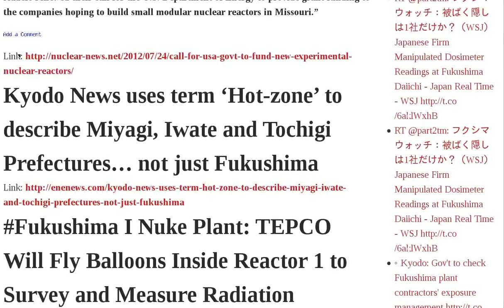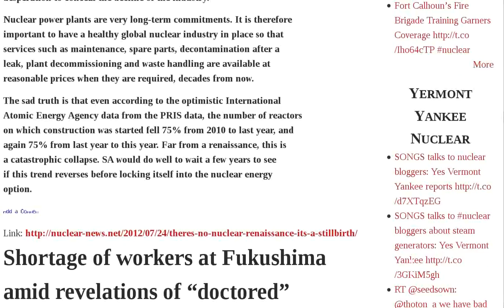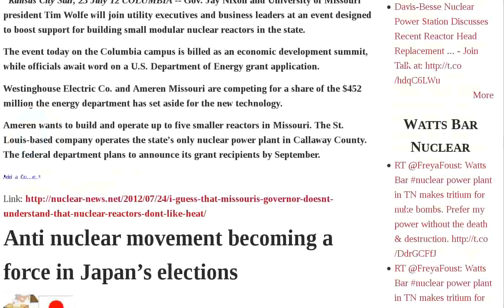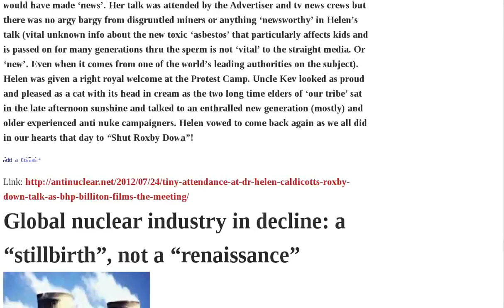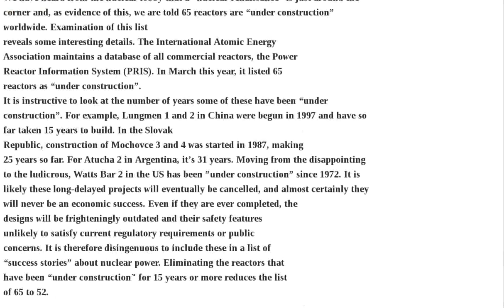New Reactors Fukushima Usa Missouri Heat Govt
Gee Whiz billionaires gambling on new untested Integral Fast Reactors | Call for USA govt to fund new experimental nuclear reactors | Kyodo News uses term 'Hot-zone' to describe Miyagi, Iwate and Tochigi Prefectures not just Fukushima | Fukushima I Nuke Plant: TEPCO Will Fly Balloons Inside Reactor 1 to Survey and Measure Radiation | 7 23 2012 Fukushima: The FINAL REPORT~What Went Wrong? Everything! | GE Blames Drop in Wind Turbine Orders on PTC Uncertainty | There's no "nuclear renaissance. It's a Stillbirth! | Shortage of workers at Fukushima amid revelations of "doctored" radiation records | Summer heat brings state of emergency to Missouri | I guess that Missouri's Governor doesn't understand that nuclear reactors don't like heat | Anti nuclear movement becoming a force in Japan's elections | Suspects arrested in murders of Iran's nuclear scientists | Soaring costs for new nuclear power leave UK govt with a dilemma | USA declassifying some nuclear weapons-related information | Scotland alarmed at British governments snide subsidies for nuclear power | UK's "Contracts For Difference" a sneaky way for taxpayer to fund new nuclear reactors | Tiny attendance at Dr Helen Caldicott's Roxby Down talk, as BHP Billiton films the meeting | Global nuclear industry in decline: a "stillbirth", not a "renaissance" | Australians learning to appreciate the importance of the carbon tax | Danger for Australia, linked in with USA's aggressive attitudes Audio